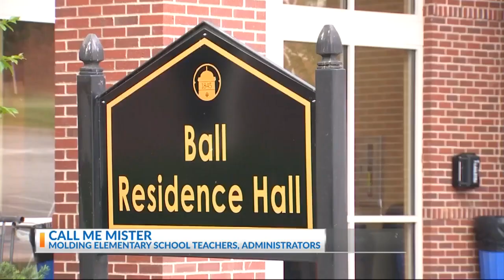Call Me Mister program